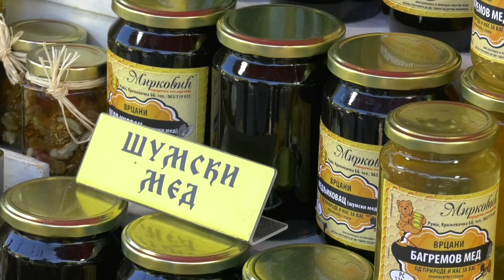"Dani pčelarstva" od petka do nedelje u centru grada